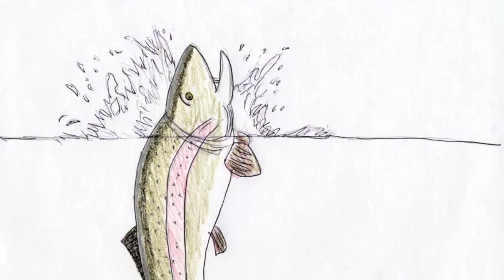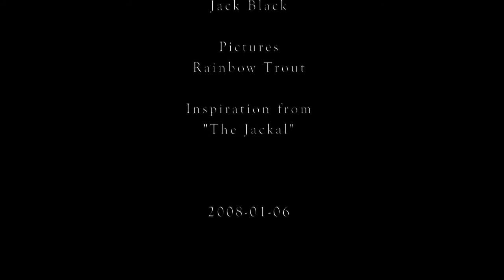Smoking Kills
How will smoking kill you?